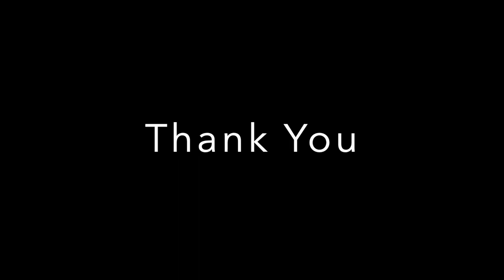Open Defecation Documentary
Open Defecation Documentary for service project IDH 4200 SP21